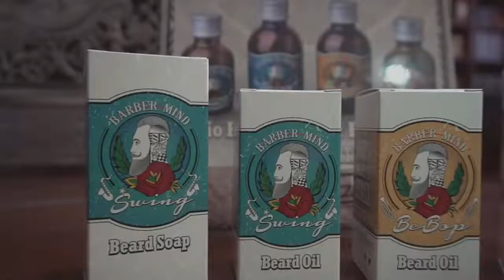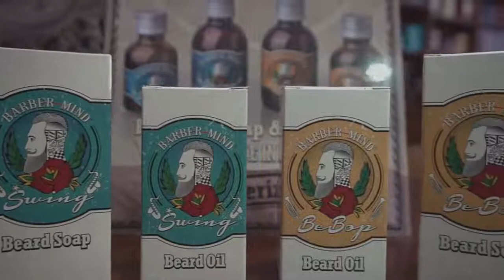Barber Mind Promo